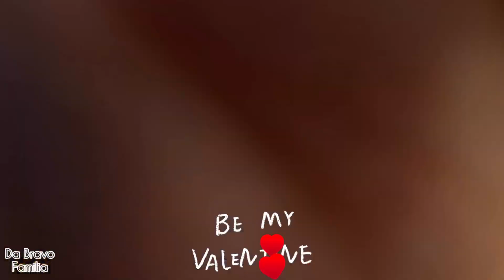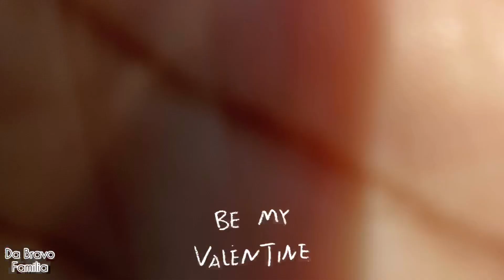❥❥𝐇𝐚𝐩𝐩𝐲 𝐕𝐚𝐥𝐞𝐧𝐭𝐢𝐧𝐞'𝐬 2.14.20❥❥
Happy Valentines Day 2020 to you all! Today we just talking and riding. Thank you all for the 𝓛𝓸𝓿𝓮 and 𝓢𝓾𝓹𝓹𝓸𝓻𝓽 you all been showing us! 💙🧡💙

Follow us on all social media platforms:
DeAirra @QueenBravo
Oscar    @OscarBravo

Family    @dabravofamilia
DeAirra @his_only_baq
Oscar    @bravizi
Sy'rai    @da.only_blexi03
Samari  @kid_bravo13

Family    @dabravofamilia
DeAirra @His_only_BAQ_
Oscar    @Bravizi

Family    @dabravofamilia
DeAirra @foxybrown86
Oscar    @bravizi
Sy'Rai    @emoji_lover314
Samari   @mariboi07
Seyani   @princess_yani09
Sy'Kiree @princess_kiree